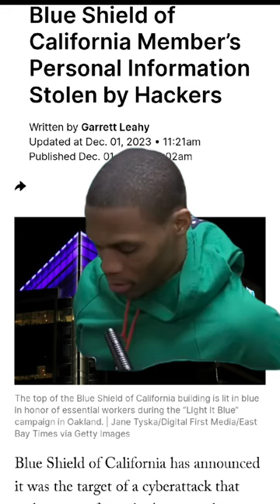Blue Shield of California has announced a cyberattack that stole troves of member's pii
Blue Shield of California Member’s Personal Information Stolen by Hackers

Blue Shield of California has announced it was the target of a cyberattack that stole troves of member's personal information.

The data may have included names of members, their dates of birth, social security numbers and information related to vision health care, according to a Nov. 17 press release from Blue Shield.

Hackers stole the data from a Blue Shield server managing vision care data on May 28 and May 31, according to the release. A vendor for Blue Shield, which the release did not identify, discovered the breach on Aug. 23 and reported it to Blue Shield on Sept. 1.